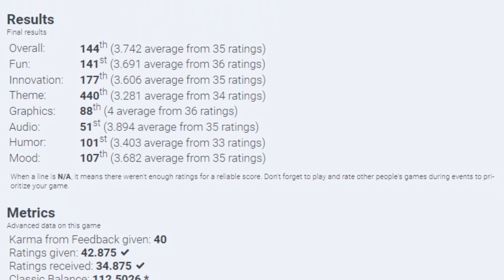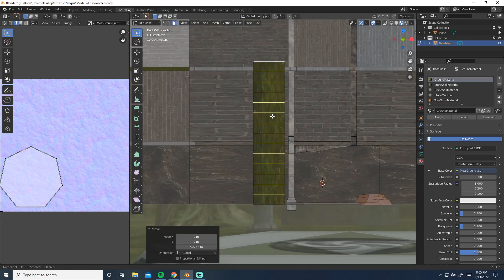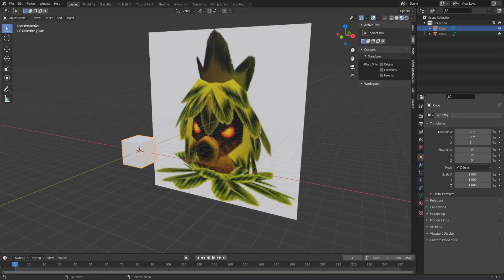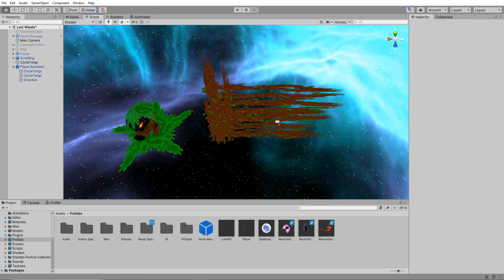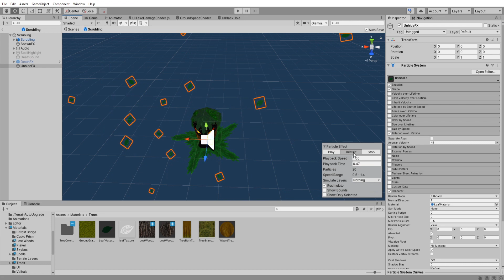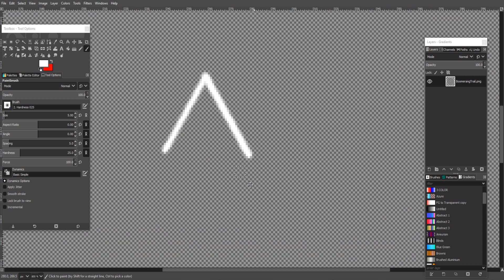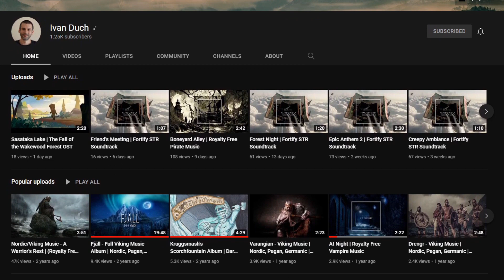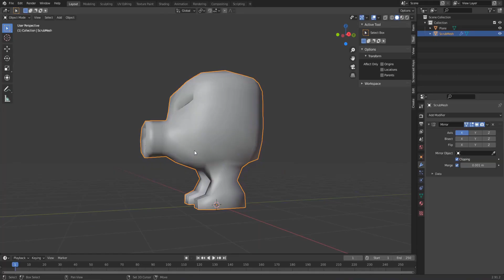Zelda inspired update for my free arcade game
Dodging copyright bullets left and right!

0:00 Intro
0:20 What is Cosmic Magus?
1:19 Update Pitch
2:27 Map
3:28 Updating Visuals
4:16 Enemy
5:35 Spells
6:04 Updating Visuals
7:06 Quick Look
8:42 Spells
8:59 Updating Visuals
9:28 Spells
9:58 Spell Icons and Background Image
10:38 Steam Implementation
10:55 Map Logo Mesh
11:01 Cosmetics
11:43 Demo
13:47 Ivan Duch's Song
13:58 Demo

Songs in order of appearance:
Victoriya - Two Years
Kori - Bloom
Punch Deck - Homestead
Nomyn - Astral
Ivan Duch - Cheerful Forest